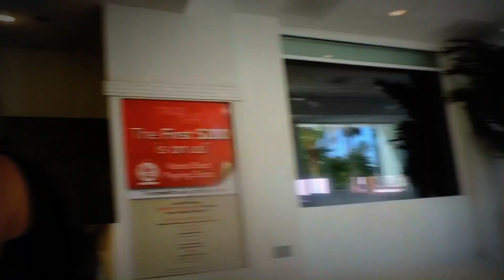Las Vegas Vlog: The Lost Files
My 21st Birthday VEGAS trip. Lost footage. I HAD A BLAST